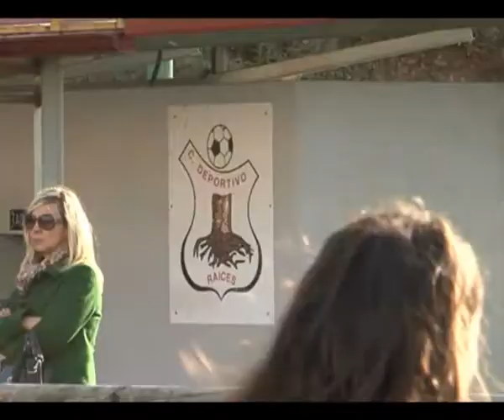noti torneo alevin raices